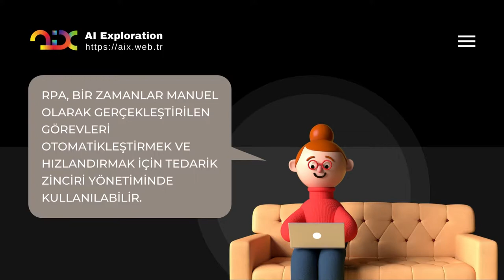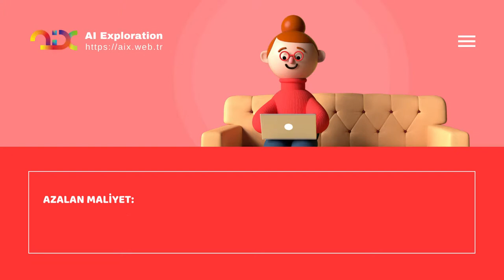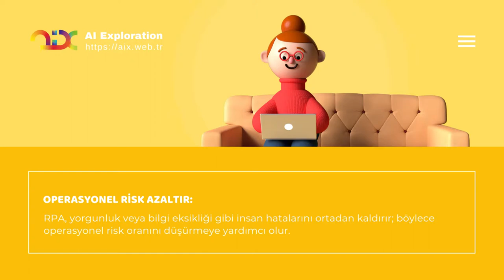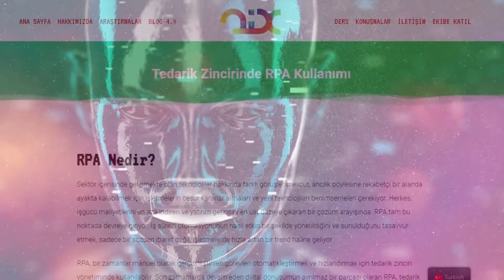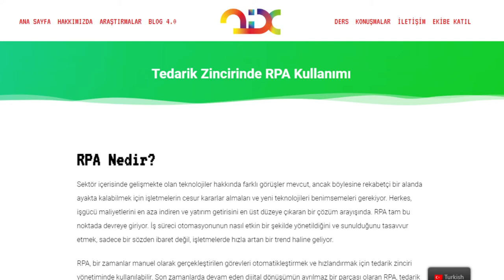4 Dakikada Tedarik Zincirinde RPA Kullanımı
RPA pazarı büyüdükçe ve kullanımları yaygınlaştıkça; tedarik zinciri işlevlerinin uyumu daha basit hale geliyor. Şu anda, robotik otomasyonu kullanan birçok işletme, bunları tedarik zinciri yönetimi içinde uygulamış ve hedeflenen verimlilik kazanımlarını doğrulamak için çeşitli botlara pilot uygulama yapmıştır. Bu videoda bu konuyu detaylı incelemekteyiz.

Video içeriği CC olarak lisanslanmıştır dilediğiniz gibi kullanabilirsiniz.

AI Exploration, bir MENDAX kuruluşudur.